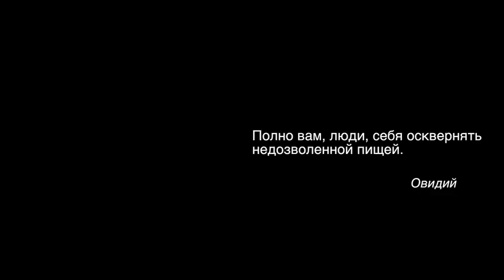Целебная Кулинария №72